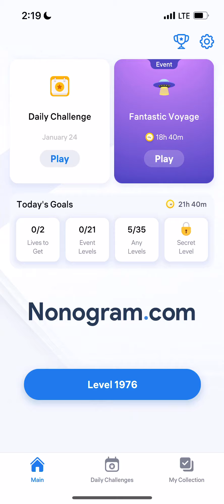Nonogram.com - Number Puzzle LEVEL 1976